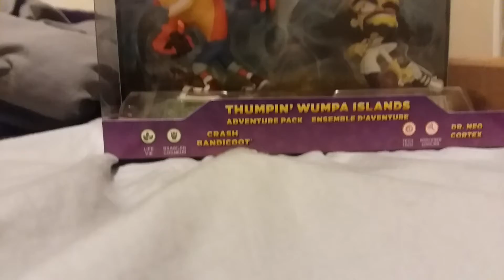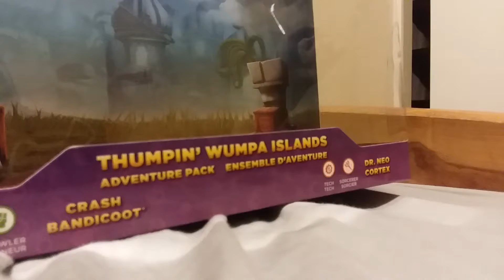UNBOXING #3: CRASH BANDICOOT SKYLANDERS!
Join me as i open this!